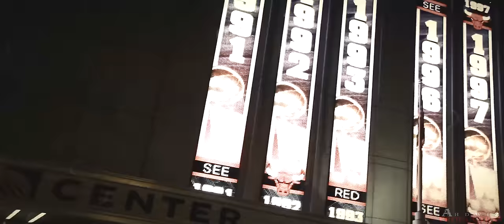Tray Blaze Ft Gz - Basic | Shot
Tray Blaze Ft Gz - Basic
Shot By @HDwizProduction